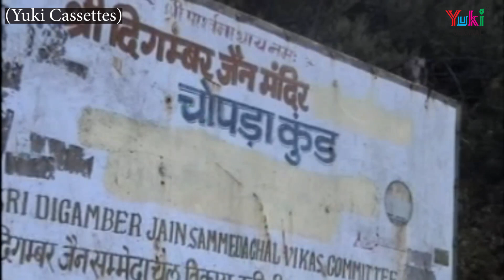बहुत ही सुन्दर जैन भजन | मेरे दुख के दिनों में | Mere Dukh Ke Dino Mein | Rajendar Jain | Video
Song:   Mere Dukh Ke Dino Mein
Singer: Rajendar Jain
Album:Paras Ka Khajana -VCD -211
Producers: Amresh Bahadur, Ramit Mathur
Label: Yuki